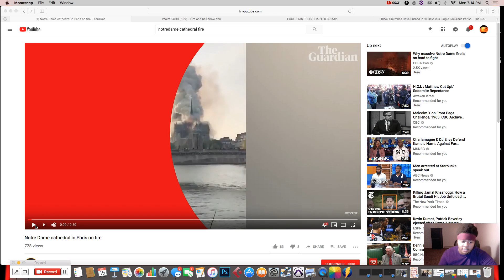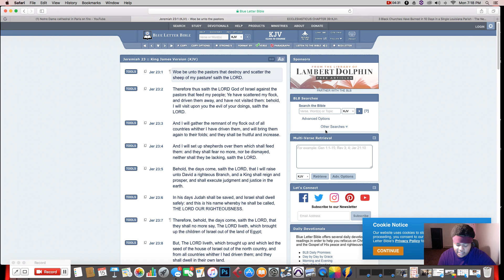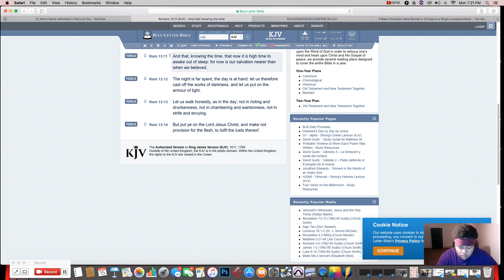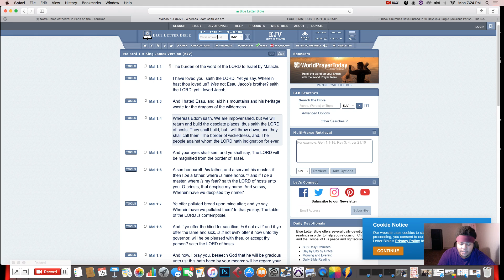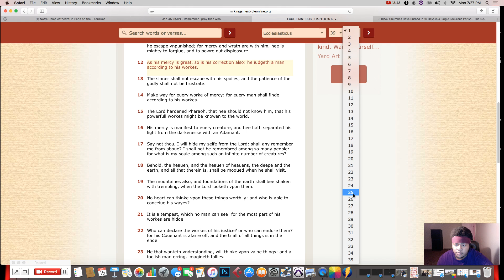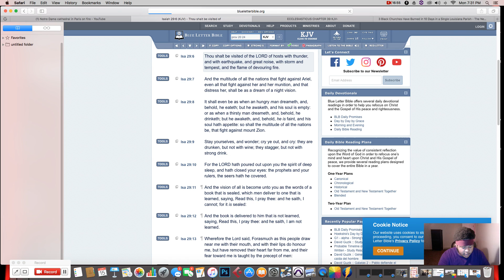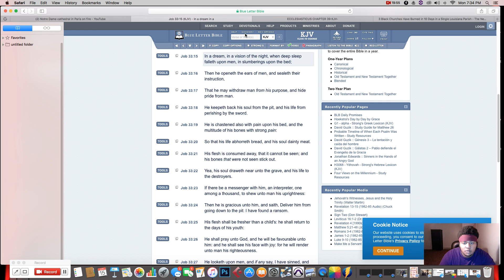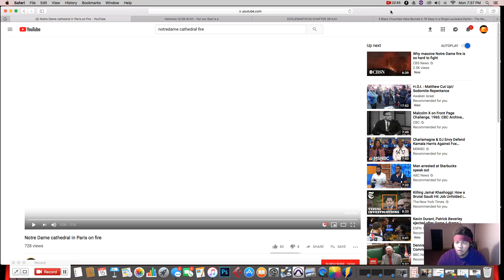HOW DID THE NOTRE DAME CATHEDRAL FIRE START? WHO DID IT?